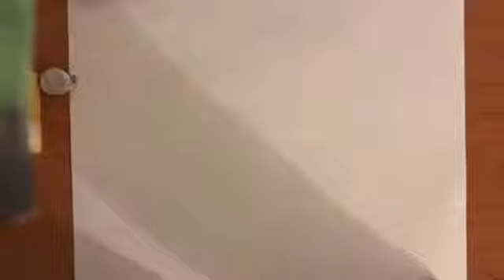Rainbow Six Siege IQ Elite (Top Down TimeLapse Sketch Drawing)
Songs:
1. Alan Walker ft. Halsey (Lyric) Mashup
2.Illenium-Beautiful Creatures (ft.MAX)
3.Rival & Cadmium - Just Breathe (ft. Jon Becker) [Evate Remix]
4.Lights Down Low by MAX
5.Felix Palmquist, ToWonder - Think of Me ft. Loé
6.ZAYN - Dusk Till Dawn (ft. Sia)
7.MKTO - Classic